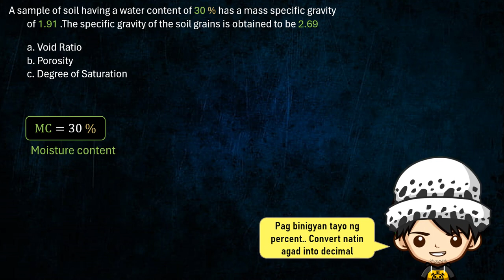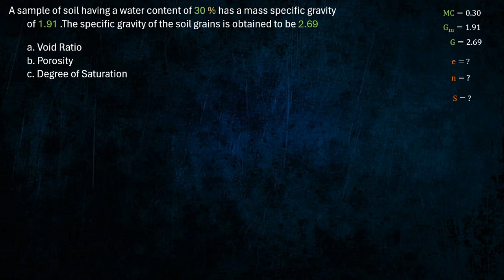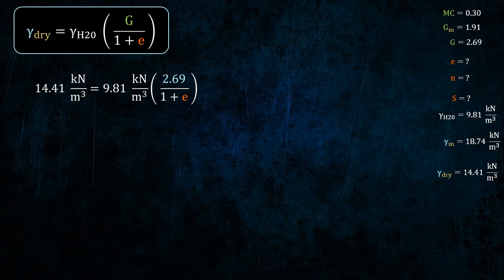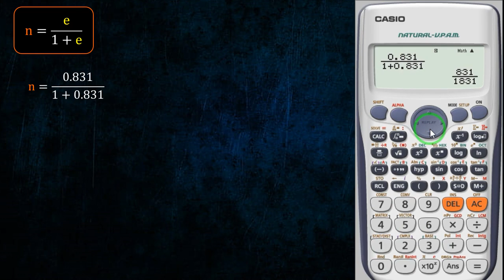CE Board HGE Problem 2 (Soil Properties) - CE April 2023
A sample of soil having a water content of 30 % has a mass specific gravity of 1.91. the specific gravity of the soil grains is obtained to be 2.69.
a. Evaluate the void ratio of the soil mass.
b. Evaluate the porosity of the soil mass in percent.
c. Evaluate the degree of saturation of the soil mass in percent.
kung nagustuhan po ninyo ang video,
or if nakatulong sa inyo itong video na toh..
paki pindutin lang po ang "LIKE" button

Reference:
"Licensure Exams for Civil Engineering" by BESAVILLA
"CE Reference for Licensure Examination" by GILLESANIA